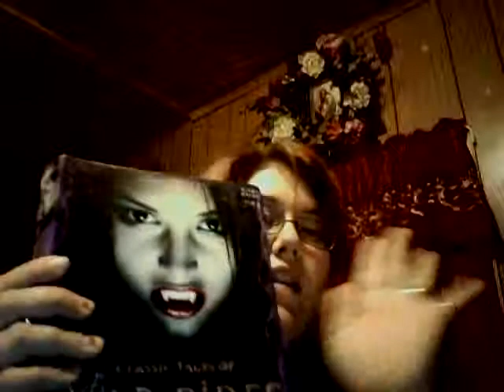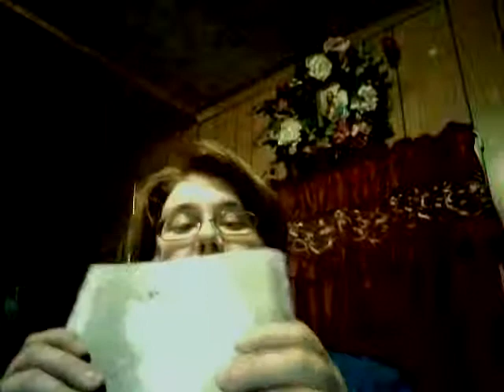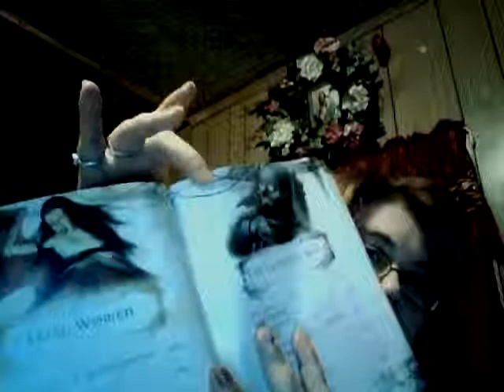Classic Tales of Vampires and SHapeshifters by Miles Kelly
Collection of all the old stories of vamps first time I have read Lovecraft and it was a very good book. Loved the way it was set up just loved loved loved it.